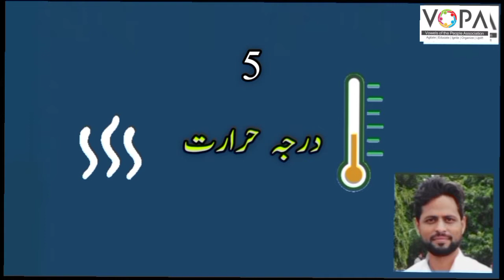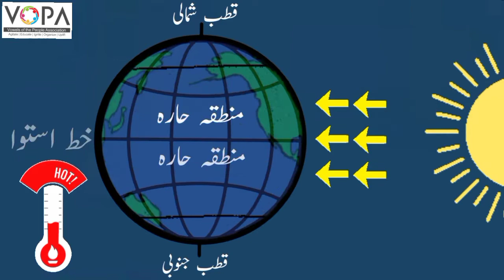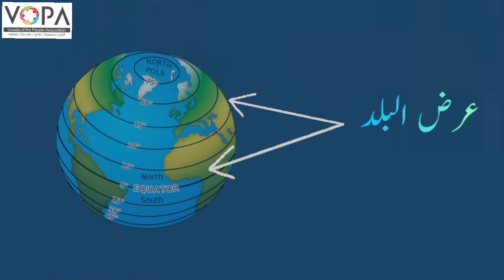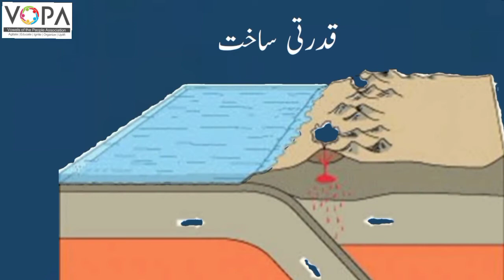6th | Geography | Chap No.5 | جماعت ۔ششم ۵. درجہ حرارت | V2 | Vschool